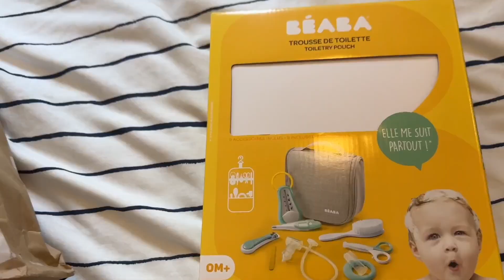ГЕНДЕР ПАТИ | УЗНАЕМ ПОЛ РЕБЕНКА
Влог с уютной семейной гендер пати, на которой мы, наконец-то, узнаем пол нашего ребенка! Захотелось сохранить этот трогательный момент и поделиться им с вами 🤍